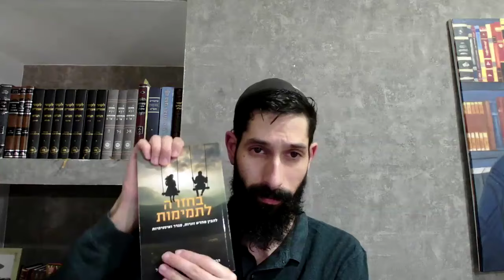האם ניתן להגדיר אישה? זום עם הרב מאניס פרידמן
למי שעוד לא שמע את הבשורות הטובות, הרב מאניס פרידמן מגיע לישראל!🥳🥳🥳 ראש חודש אייר, אירוע מרכזי בתיאטרון ירושלים - סדנה להטמעת מסרים מהספר "בחזרה לתמימות" עם הרב מאניס, איתן עזריה ואלעד בן אלול. מספר הכרטיסים מוגבל, והמחיר הנוכחי זמני בלבד - כדאי להזמין במהרה! קישור להזמנת כרטיסים:

לרכישת הספר ״בחזרה לתמימות״ ישירות ממני, בהנחה משמעותית מהחנויות ובאיסוף עצמי מנקודות שונות (ירושלים, בני ברק, תל אביב, רמת גן) הכנסו לקישור